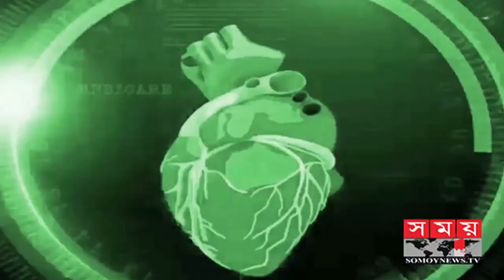পিসিআর এবং অ্যান্টিবডি টেস্টের মধ্যে পার্থক্য | Boddi Bari | Health Tips